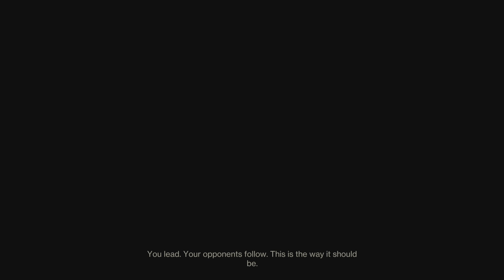Destiny 2 Freelance warlock void radiant Cliffs 10